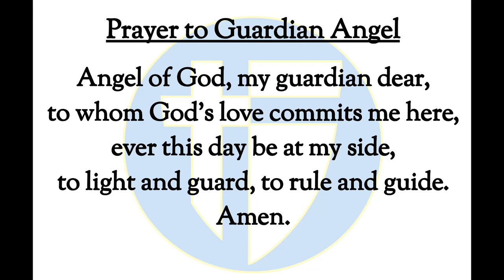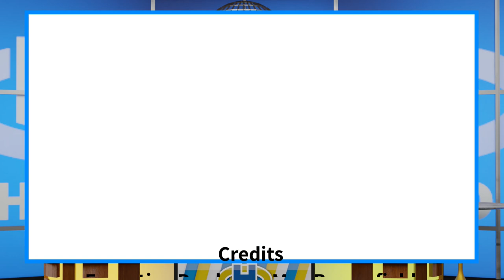The Halo Morning Show 2/5/24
Announcements and more for Monday, February 5th, 2024

lyke and subscrib